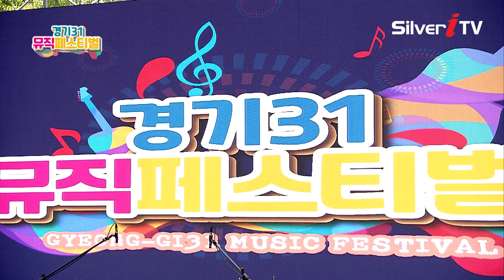이경아 - 알라뷰 [경기31 뮤직페스티벌 / 실버아이TV]